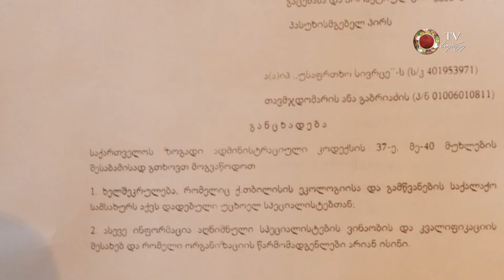1 42 მერიის სარჩელი